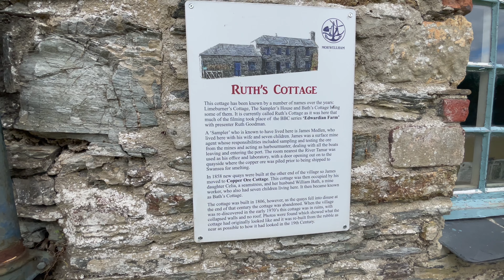Morwellham Quay, Tavistock, Devon, UK (4K)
Morwellham Quay was originally set up by the Benedictine monks of Tavistock Abbey, which was founded in 961, to carry goods to and from Plymouth on the River Tamar, since the River Tavy was unnavigable. By the 12th century, tin ore was being transported through the quay, followed by lead and silver ores in the 13th century. Later, copper deposits were also discovered at the Quay itself and the George and Charlotte Mine opened in the 18th century. In addition, by 1800, manganese deposits were being extracted from the northern and western edges of Dartmoor and being brought to Morwellham. Morwellham Quay is situated right on the Devon and Cornwall border and 4 miles from Tavistock.

By the end of the 18th century, the trail of pack horses across the rugged terrain was too much, and in 1817 the 4.5-mile-long Tavistock Canal was opened. The canal included a 1.5-mile tunnel which ended 237 feet above the quay at Morwellham. From here an inclined plane was constructed to bring the iron barges down to the quay, powered by a water wheel.

Morwellham Quay was at its peak during the time Devon Great Consols was in production. The mine was only four miles north of the port and shipped copper and later arsenic via the quay for a period of almost 60 years beginning in 1844. Morwellham became known as the "richest Copper port in Queen Victoria's Empire". Another inclined plane was built to transport the ore down the hill and a new quay was added to handle the 30,000 tons of ore that were exported each year. Arsenic was also extracted and it became the world's largest supplier of the mineral in the latter part of the century. However, by 1903 the Consols' wealth was exhausted and the mines closed.

By this stage, the railways had taken over and Morwellham's usefulness was also ended. The canal tunnel was used as a water supply for a hydroelectric plant and the inclined planes were abandoned.